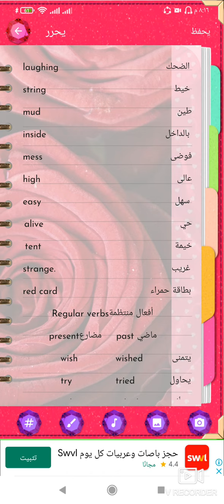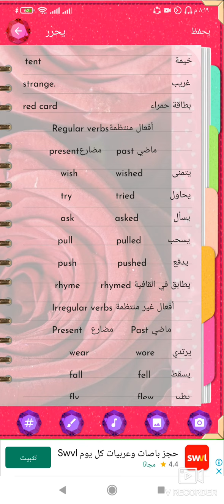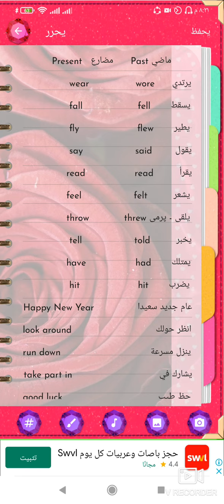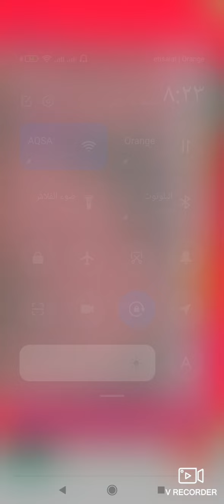قراءة كلمات الدرس الثالث من الوحدة التاسعة منهج كونكت الصف الرابع الترم الثاني